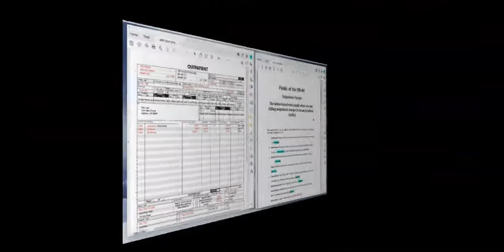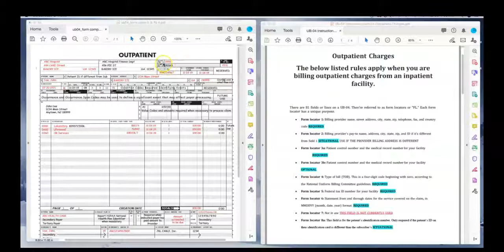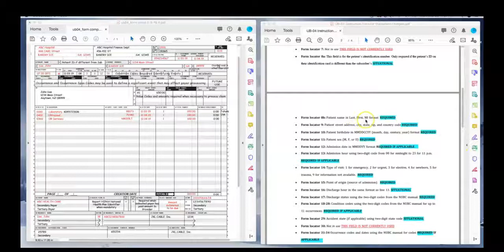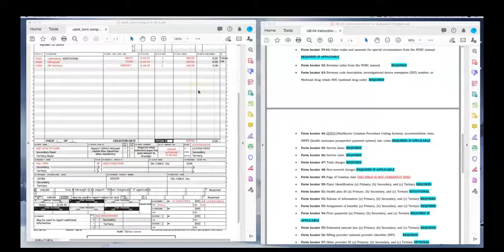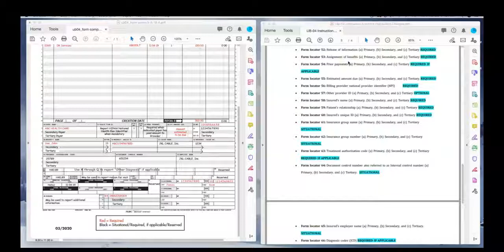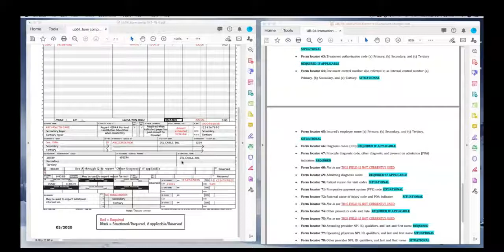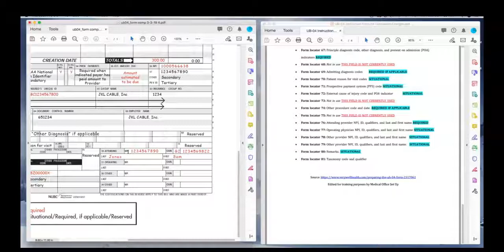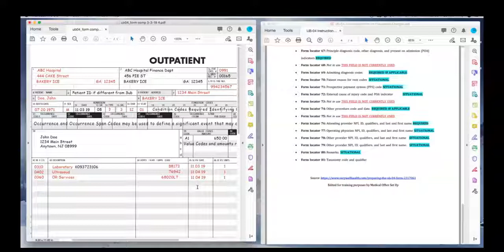Lesson #2 Hospital Outpatient Charges